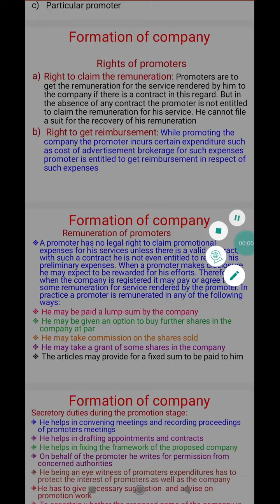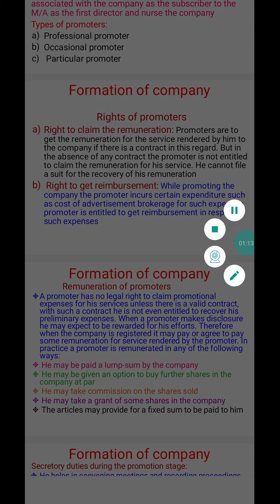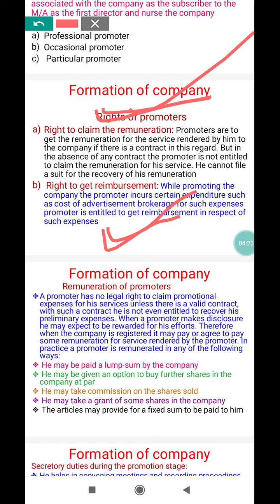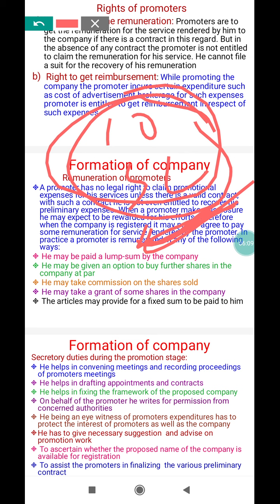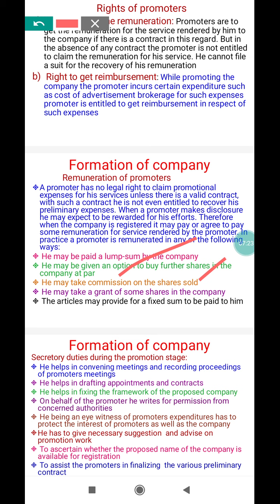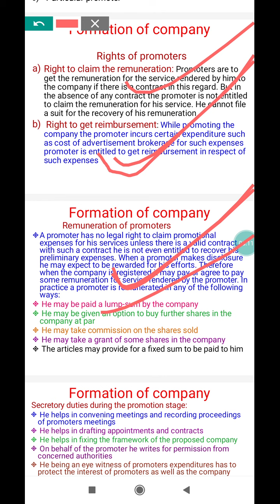Company Law and administration.class 24.Bcom 1 SEM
right and remuneration of promoter